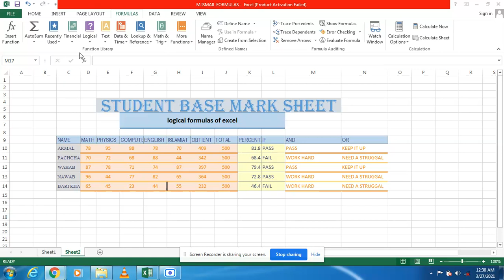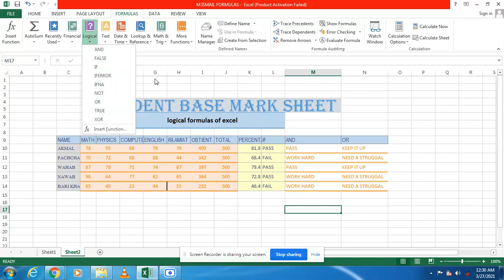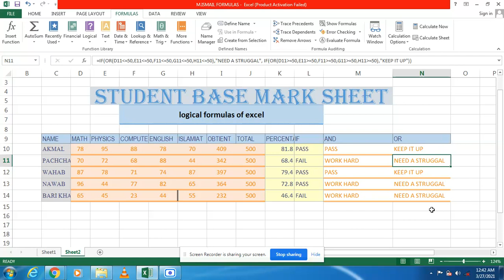How To Use Logical Formulas Of Excel|Logical formulas(IF,AND,OR)